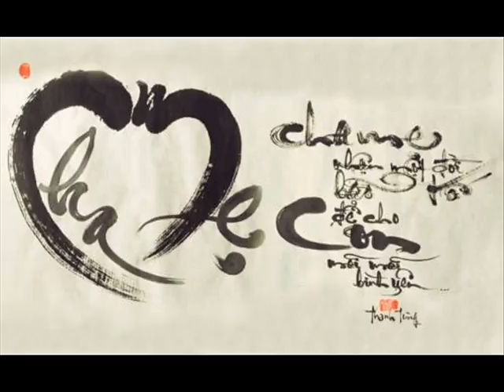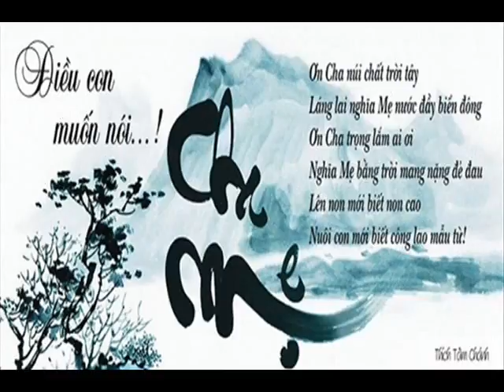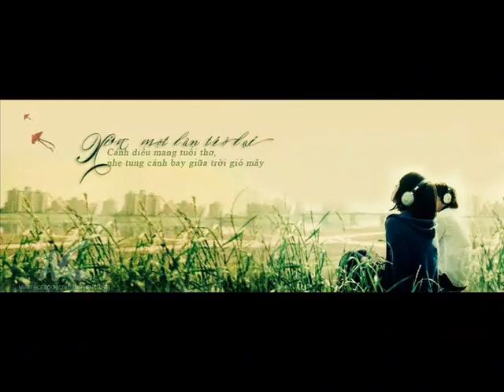Happy Monday 65